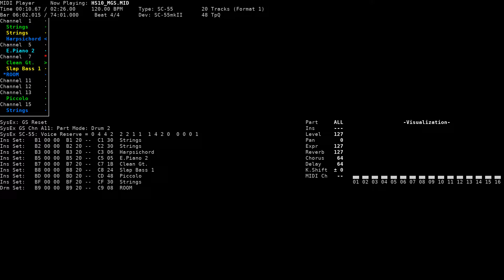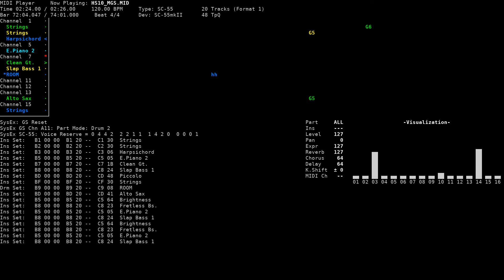HS10 - Horny Sweeper Koushoku Shikakenin (NEC PC-9801, SC-55)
Title: HS10
Game name: Horny Sweeper Koushoku Shikakenin / ホーニースイーパー 好色仕掛人
Composer: ??
System: NEC PC-9801
Sound version: SC-55
Playback device: Roland SC-55mkII
Source: game rip (HS10.MGS, TGL FMP v3 format), converted to MID using fmp2mid